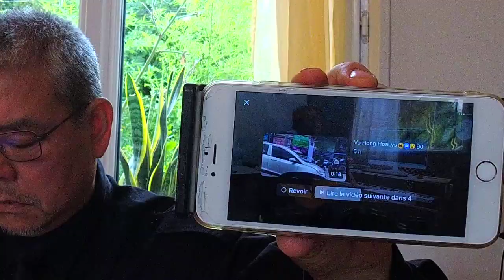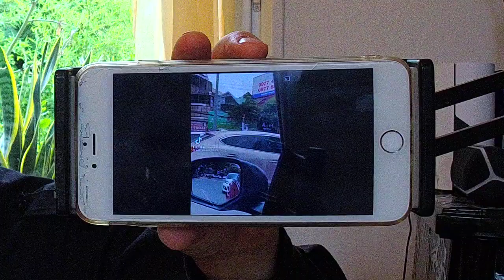HCM! Dung ngay tro xet nghiem tho ta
Dieu quan thiet cura nguoi dan Saigon hom nay la gi ??